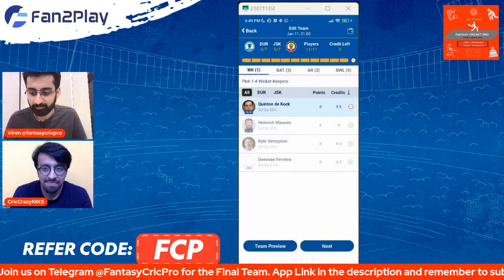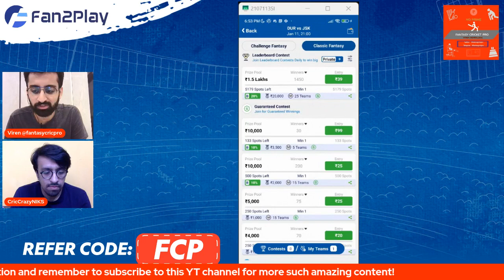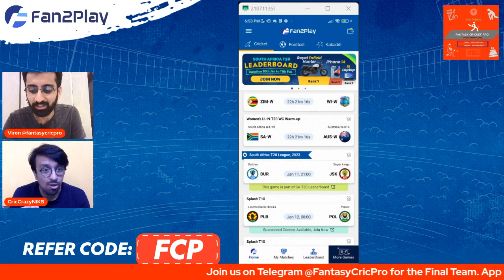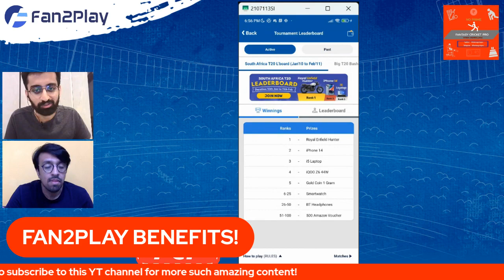Durban Super Giants vs Johannesburg Super Kings SA20 2nd Match | DSG vs JSK Team | Fan2Play Invite